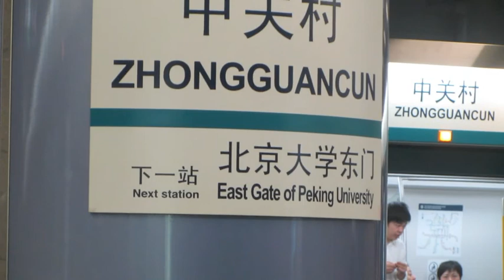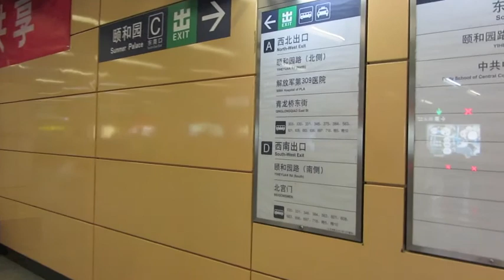PAUL HODGE: BEIJING CHINA METRO, SOLO AROUND WORLD IN 47 DAYS, Ch 243, Amazing World in Minutes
Chapter 243 of 280 of Paul Hodge's November, 2012 video book "How to Go Solo Around the World in 47 Days" chronicles Paul's Friday, June 15, 2012 Beijing adventure from the center of Beijing to the Summer Palace in the northwest part of the city. The Palace is about 9 miles from the city center and is the largest and most well-preserved royal park in China. This video focuses on Paul's 35+ minute Beijing Metro ride from the Wangfujing Station (Line 1) to the Beigongmen Station (Line 4) near the Summer Palace's North Gate entrance. See Video Book Trailer and Paul's World Commentaries